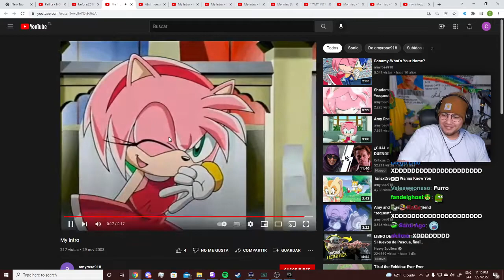Que tai viendo Cristian?